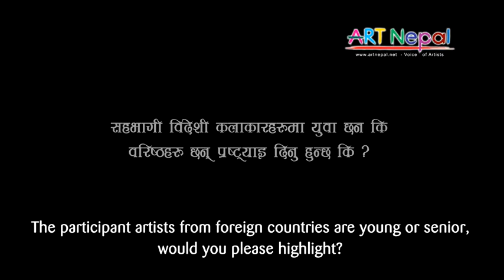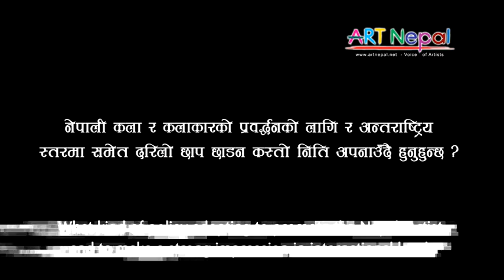Interview with Sangeeta Thapa and Sharareh Bajracharya (part-2)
presents "An Interview with Sangeeta Thapa, Director of Siddhartha Art Foundation and Sharareh Bajracharya, Coordinator of 2nd Kathmandu International Art Festival - 2012 " in association with Space A art tust. Artudio nepal and Ramdomline Production.